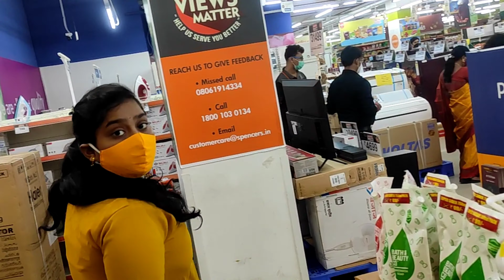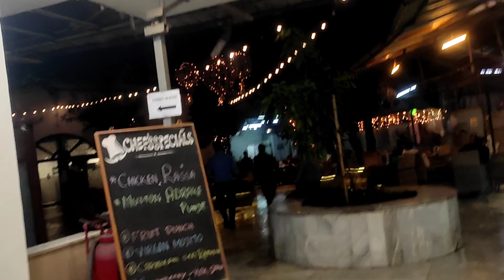Star mall গেছিলাম 🥰 মিষ্টি মাম এর কথা শোনো বাবা মরে যাই মরে যাই 😀😀